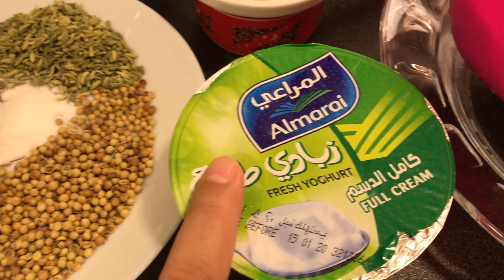CHICKEN YAKHNI PULAO | KHAAPA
Simple and delicious recipes

If you follow each step then it would give you an amazing taste.